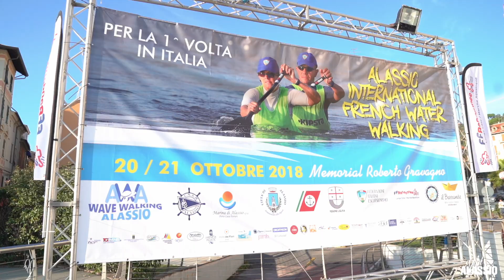Alassio Wave Walking 2018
Sabato 20 e domenica 21 ottobre 2018 si è svolta ad Alassio la prima manifestazione italiana di marcia acquatica: l’Alassio International French Water Walking.

Si tratta di uno sport importato dal nord della Francia (dove si pratica dal 2004) ma che ha riscosso un enorme successo nel bacino del mediterraneo e, già dallo scorso maggio anche in Italia. Tutto questo grazie alla collaborazione tra il Circolo Nautico al Mare di Alassio (CNAM) e Maddalena Canepa, Lorena Rasolo e Roberto Gravagno, tre istruttori federali di questa nuova disciplina annoverata nella federazione italiana escursionismo (FIE). Il CNAM ha creato la sezione Escursionismo, dove bene si inserisce la Marcia Acquatica.

La “Longe côte – Marche aquatique” nasce dal desiderio di escursionisti e camminatori amanti del mare di utilizzare la risorsa gratuita più potente e spettacolare al mondo. La marcia in acqua permette di godere della bellezza del mare anche in un periodo dell’anno in cui, altrimenti, sarebbe meno frequentato.

Senza contare poi che, all’amore per il mare, riesce ad unire grossi benefici per la salute. L’attrito e il massaggio massaggio dell’acqua permettono infatti di intensificare l’efficacia della camminata e al tempo stesso di massaggiare tutto il corpo.

Un modo per vivere il mare in inverno godendo di panorami bellissimi e facendo uno sport davvero emozionante. Si riesce così a prendersi cura di se in senso olistico, raggiungendo benessere fisico e mentale.

L’attività perfetta per chi ama il mare ed il movimento all’aria aperta. Perfetta anche in inverno, grazie all’utilizzo di mute e calzari.

Video by Willie B Lens